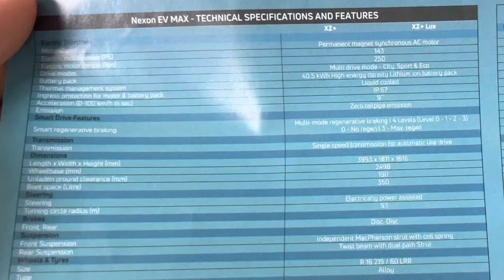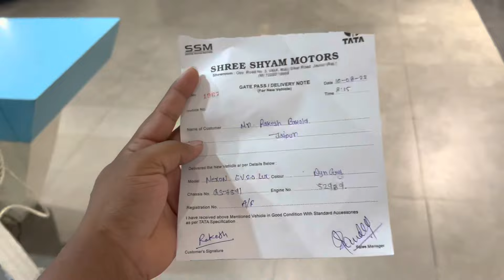Taking Delivery Of My Tata Nexon Ev Max🔥Jaipur Ki Pahli Ev Max😍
Taking Delivery Of My new Tata Nexon Ev Max xz+ Lux Varrient 😍

For Contact and enquiries⤵️
 Shree Shyam motors Jaipur
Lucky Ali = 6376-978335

Thankyou for watching keep supporting 🙏🙏
Kamlesh Barala vlogs